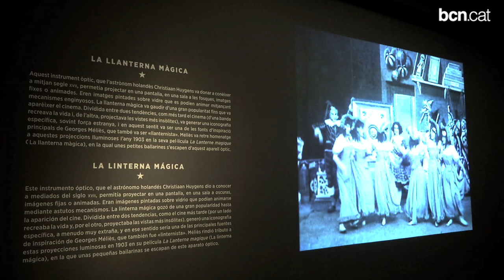Cap de setmana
El Saló del Còmic, una festa solidària al Tibidabo, teatre, música, exposicions... No us acabareu aquest cap de setmana!